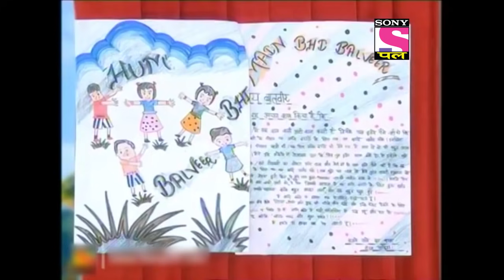Baalveer | Full Episode | Episode 688 | 8th August, 2021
Episode 688: Manav Attacked By The Dragon
Baalveer and Meher finally find Manav but they also see that dragon is carrying the game in his mouth. And the dragon tries to attack Manav and hurt him.